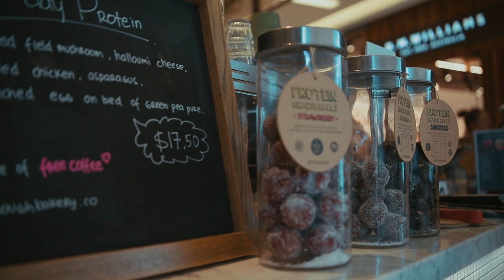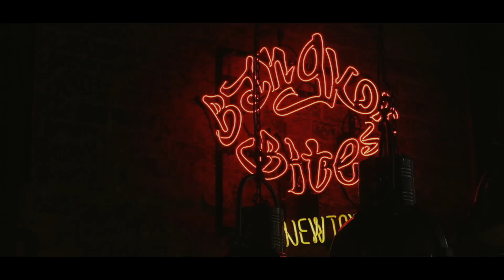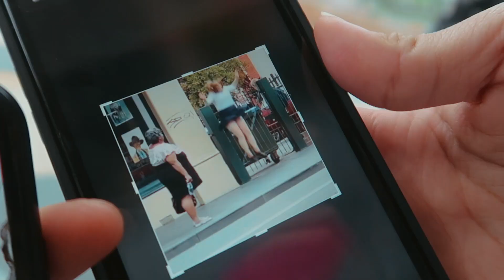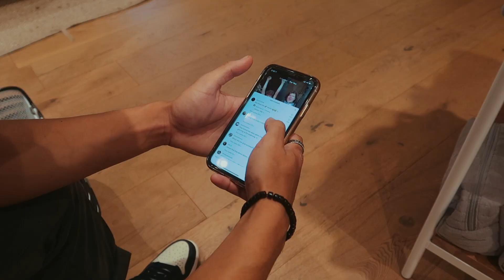BUYING MORE AIR JORDANS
2020 SERIES.

WALKING AROUND WITH THE COUSINS.